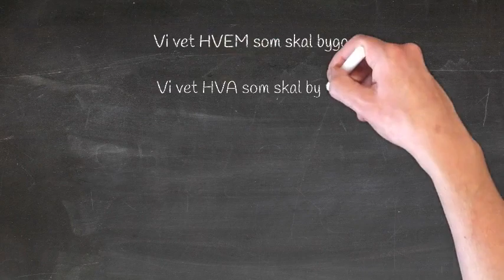Byggfakta Live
Vi kartlegger alle byggeprosjekter i Norge. Lurer du på hvordan vi gjør det?